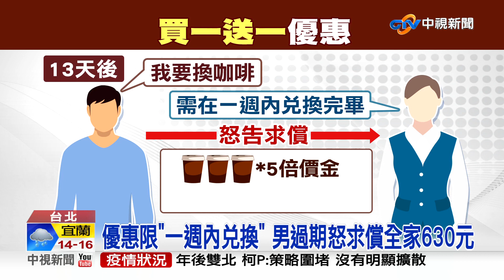20220204中視新聞超商咖啡寄杯'優惠過期' 男怒告求償630元敗訴│中視新聞 20220204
『中視新聞』超商咖啡寄杯'優惠過期' 男怒告求償630元敗訴
感謝記者蔡瑜珊採訪報導
有民眾用超商APP優惠，花90元買了4杯美式咖啡，他先兌換一杯，剩下3杯選擇寄杯。但兩週後想領取咖啡卻遭店員拒絕，理由是這項優惠要在一週內兌換完畢，讓他覺得對消費者不公平，怒告超商，但台北地院判他敗訴。